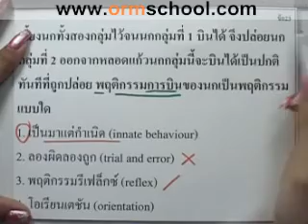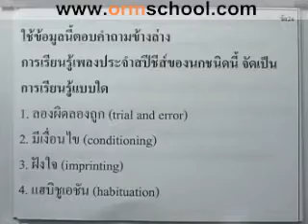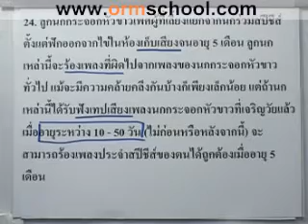Bio A-NET'49 part029